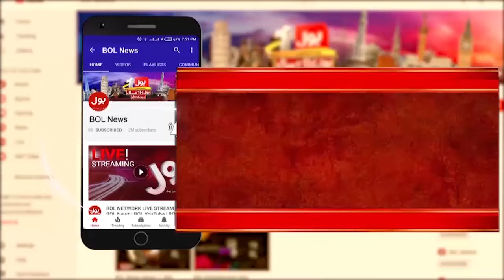Smog In Lahore | Punjab Govt In Action | Big Restrictions | Latest Updates | Breaking News